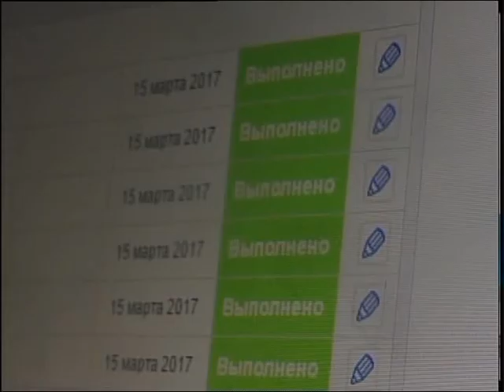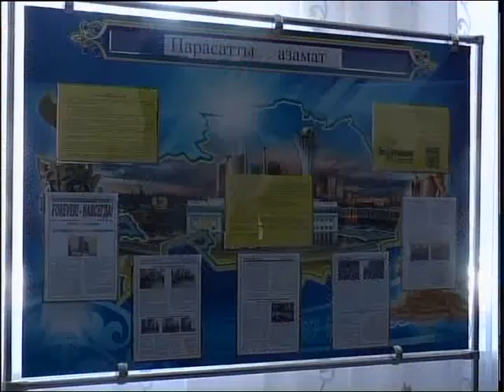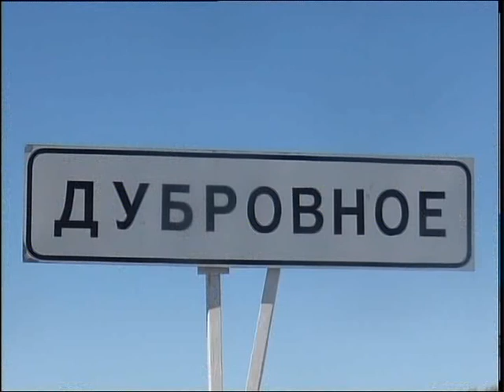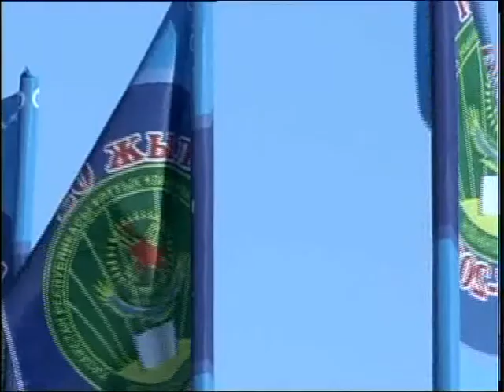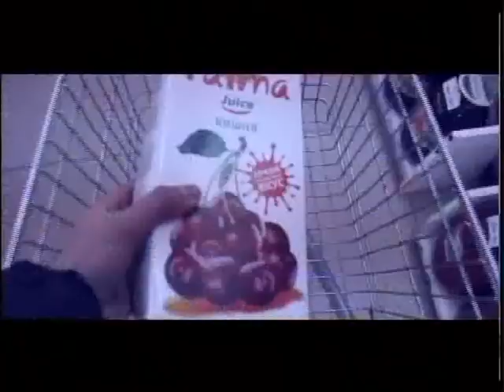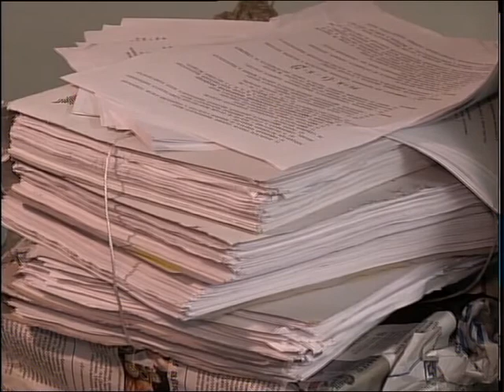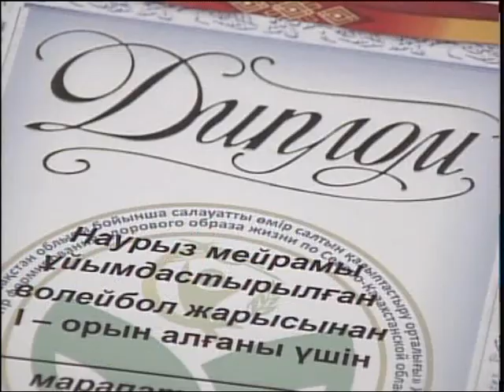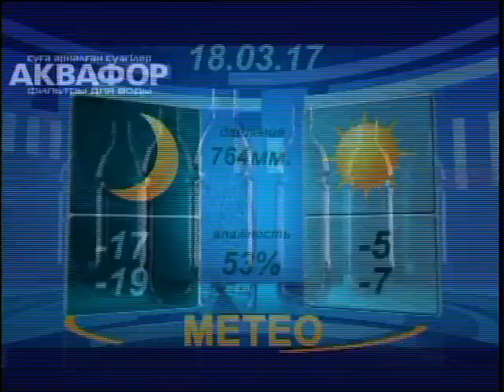Новости вечер рус 170317